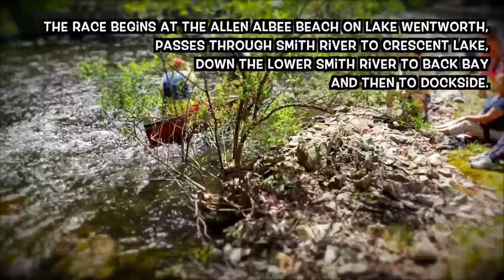The Great Smith River Canoe and Kayak Race!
Wolfeboro Lions Club Great Smith River Canoe and Kayak Race. Registration 10:00AM to 12:45PM at Albee Beach, on Lake Wentworth. Race begins at 1:15PM on Lake Wentworth, passes through Smith River to Crescent Lake, down the lower Smith River to Back Bay and then to Dockside, approx. 4 miles long and includes a mild white-water stretch and tow short portages. There are 19 classes to accommodate paddlers of all abilities.Forms are available at sporting goods stores in Wolfeboro, the Wolfeboro Town Hall and the Chamber of Commerce. for further info call Roger Murray at .